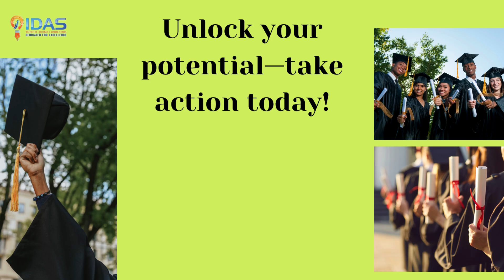Transform Your Dreams Into Reality with @IDASInstitute: Unlocking Potential and Achieving Greatness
Dreams are powerful. They fuel ambition, inspire hope, and push us beyond our limits. At @IDASInstitute, we believe that every individual has the power to turn their dreams into reality, and we’re here to help you unlock your full potential. Whether you’re aiming for personal growth, professional success, or both, your journey toward greatness starts with us.

At @IDASInstitute, we focus on fostering an environment that encourages people to dream big and go after their goals with purpose and passion. With the right mindset, tools, and support, your dreams can transform from distant aspirations into tangible achievements. We provide resources, guidance, and expert mentorship to empower you on your path to greatness. Whether you're looking to develop leadership skills, enhance your creativity, or build the resilience necessary for success, we are committed to helping you every step of the way.

Your journey toward success isn't just about reaching milestones; it’s about embracing growth, learning from challenges, and continuously striving for improvement. At @IDASInstitute, we cultivate a culture where personal transformation and self-belief are at the core of everything we do. We are passionate about unlocking hidden potential and driving individuals to achieve bigger, more meaningful results.

Now is the time to take control of your future. Don't just dream – take action and make those dreams a reality. With @IDASInstitute, you're not just working towards your goals; you're building a foundation for lasting success and fulfillment. Your journey to greatness begins now. So, why wait? Transform your life, unlock your potential, and achieve greatness with @IDASInstitute today.